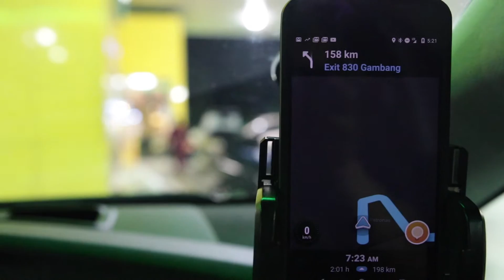WEI HAN ESVINA WEDDING MORNING SESSION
CONGRATULATIONS TO MY BROTHER AND HIS BEAUTIFUL WIFE ESVINA.